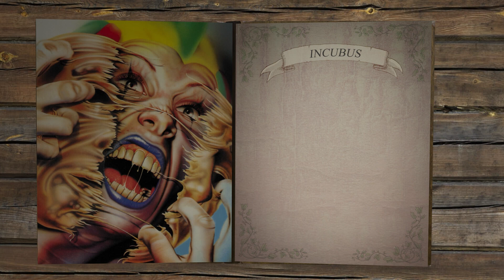Marillion - Fugazi (Polish Lyrics)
From "Fugazi" Album on the 40th anniversary of the  release
Track no.7 :  Fugazi
Polish Lyrics